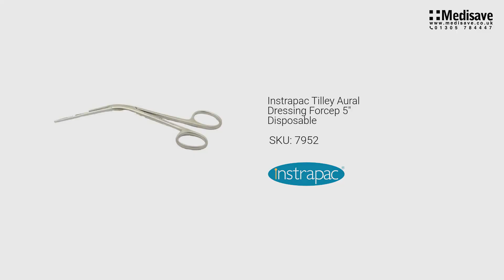Instrapac Tilley Aural Dressing Forcep 5 Disposable 7952